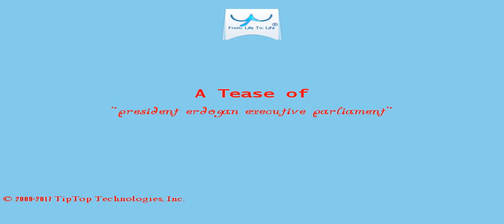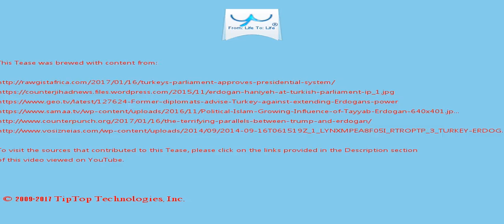A Tease: president erdogan executive parliament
Matthias Wissmann President, Germany's VDA automotive industry association World news 16/01/2017 Kyrgyzstan village devastated as dozens die in Turkish cargo plane crash Point of view "According to preliminary information, the plane crashed due to pilot error "

Deputy Prime Minister Numan Kurtulmus wrote on Twitter that with the changes "God willing, Turkey will reach a more efficient  governance model."

This Tease is included in the playlist which you may wish to view next.

There may be some fresher/older Tease for this topic and also some related topics. You can look for them by searching for "A Tease: president erdogan executive parliament" on YouTube or by clicking this

To drink the full T for which this Tease serves like a preview, visit T and search for "president erdogan executive parliament".